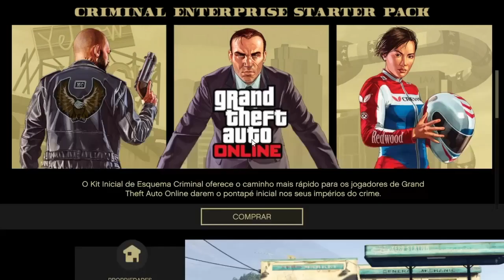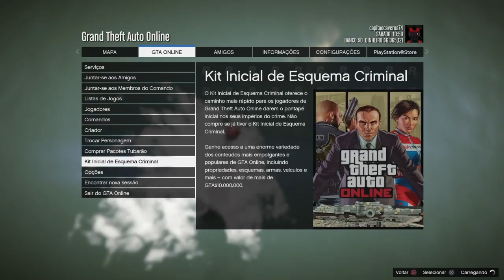DOAR E PEGAR QUALQUER CARRO DE AMIGO DE GRÁTIS - GTA 5 ON-LINE